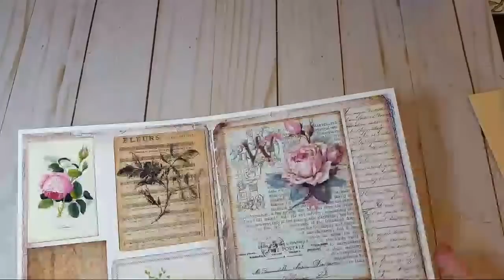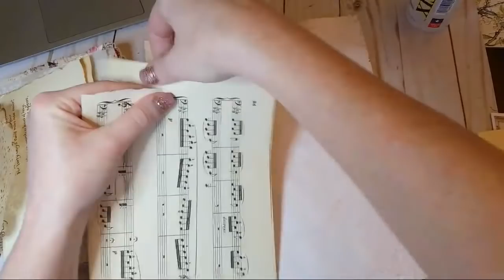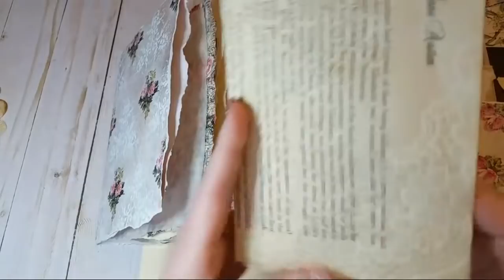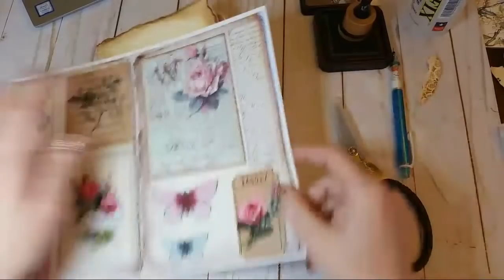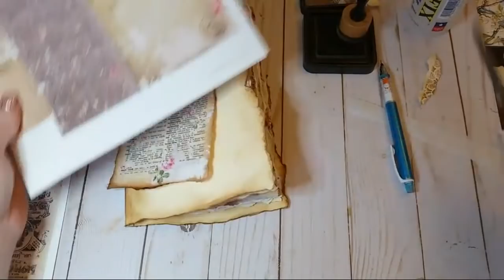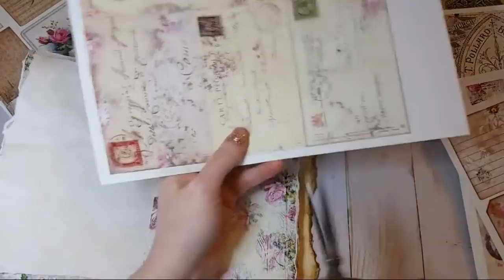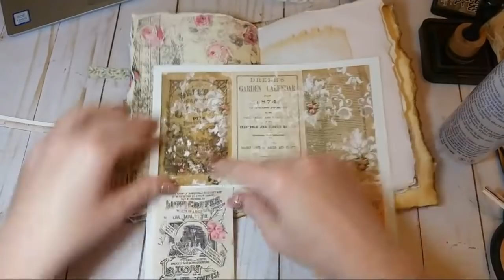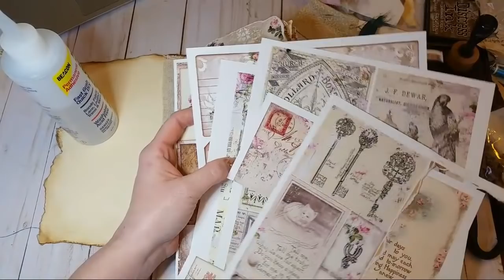Live Stream 2: Making a Grungy Tattered Journal ("Cabin Fever Crafting"😂)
Making a grungy tattered journal. Inspired by Jackie of Crafty Pantaloons Handmade Gifts.

Digital kits used are the Grandma's Attic and Layered Journal Cover kits from My Porch Prints on Etsy.

~~~ Dawn

"Snail Mail"  Mailing Address:
Dawn Meadows
TheBookVandalShop
Kingman, IN 47952